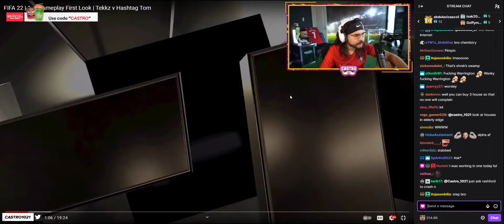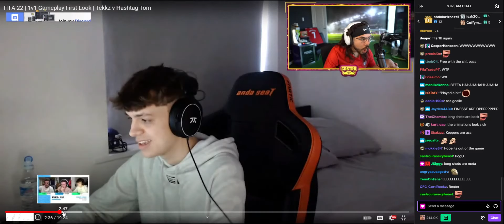Castro1021 Reacts To FIFA 22 | Gameplay First Look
RONALDO IS NO. 7! | Man United News Now
HUNGARY vs ENGLAND LIVE Watchalong Mark GOLDBRIDGE
Legendary Reactions #2

►Ignore:
CASTRO reaction to Cristiano Ronaldo transfer to Man Utd
GOLDBRIDGE! WOLVES 0-1 MANCHESTER UNITED Match Reaction
Kurt0411Clips
fifa21, fut, fifa, ultimate team, fifa 21 ultimate,
messi psg
Super Deal for James! Niguez & Camavinga Deals Off! I'm LIVE
The Greatest there is. The Greatest there was. The Greatest there will ever be.
RONALDO SIGNS For MANCHESTER UNITED! Goldbridge Reacts
FabrizioRomano
CRISTIANO RONALDO CONFIRMED BY MANCHESTER UNITED!!
Manchester United sign Ronaldo | Liverpool vs Arsenal | Man City vs Arsenal
RONALDO DEMANDS TITLES! Man Utd Transfer News
CRISTIANO RONALDO SIGNS FOR MAN UTD 🚨 All the details on Ronaldo's return!
NIGUEZ After RONALDO Transfer? POGBA To MADRID? Man Utd Transfer News
man utd vs man city
Goldbridge reacts to Ronaldo to United
,kurt has the man utd fan base on strings,ronaldo,cristiano ronaldo man city,cristiano ronaldo manchester united,cristiano ronaldo manchester city,cristiano ronaldo never join man city,cristiano ronaldo transfer,cristiano ronaldo
🔴LIVE - TRIPLE THREAT CHALLENGE - Warzone, Apex, PUBG - SOLOS
RONALDO Message To UNITED Fans! Man Utd Transfer News
Cristiano Ronaldo - his first interview back at Manchester United
Fnatic Tekkz and Hashtag Tom, two of the best FIFA players in the planet unveil the first look of 1v1 FIFA 22 gameplay.
Castro Reacts To Fifa 22 Pack Opening Animation
FIFA 22 OFFICIAL GAMEPLAY!!! MY FIRST REACTION TO FUT 22 - FIFA 22 Ultimate Team
Castro1021 OPENS FIFA 22 PACK
RONALDO Praises "INCREDIBLE" CAVANI! Man Utd Transfer News
fifa 22 rating